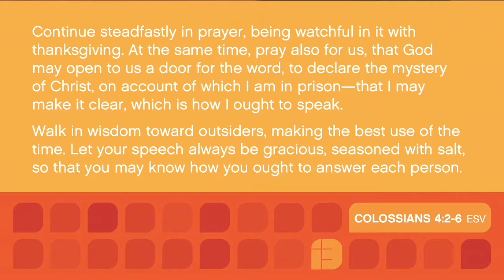i3 "invest"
Pastor David Chadwick continues the i3 series by unpacking the concept of investing in and witnessing to people in your social sphere.

David Chadwick has been the pastor of Forest Hill Church since 1980 where he and his wife Marilynn have have seen worship grow from 180 to more than 6,000 with campuses located in North and South Carolina. In addition, he hosts "The David Chadwick Show," a local weekly radio program, intersecting contemporary issues from a faith and values perspective, for more than 17 years on WBT 1110AM in Charlotte, NC.

David also hosts the daily teaching program "Moments of Hope with David Chadwick" airing nationally every weekday on Sirius XM Family Talk Radio-- reaching out to the non-believer with the hope of Jesus, while teaching and inspiring the believer to Go! for Christ.